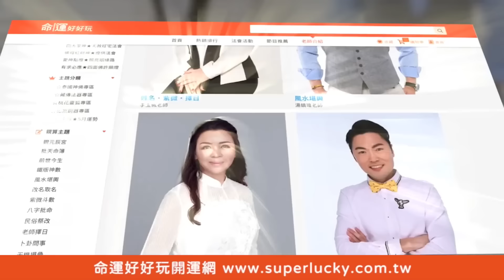未滿18歲被媽媽逼下海！她的淚崩身世讓邱沁宜聽到心碎了！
媽媽對女兒講這番話成為一輩子的陰影！

爸爸沉迷賭博生父不知道是誰，女主持人的身世讓邱沁宜聽到心碎了...！